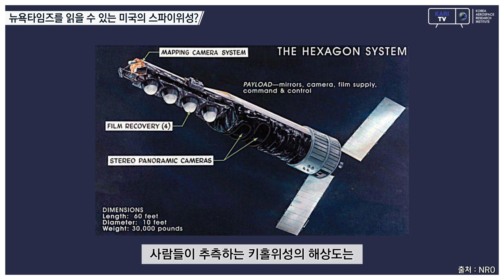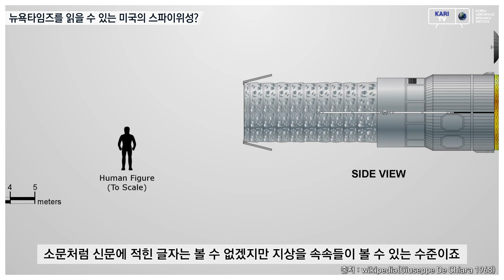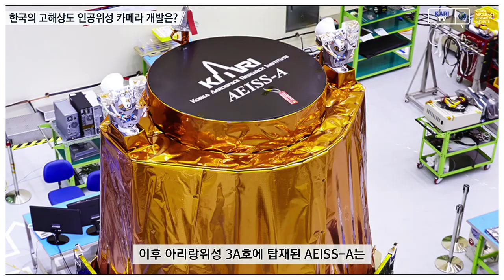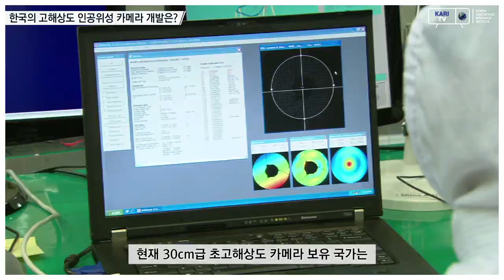항공모함 보다 비싼 인공위성이 있다?! 초고해상도 인공위성 광학카메라의 세계!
고도 300KM, 초속 약 8km의 속도로 비행하며 13,000분의 1초 만에 사진을 촬영하는 인공위성!

니미츠급 항공모함 건조 비용과 맞먹는 6조 원이 투입된 키홀위성으로 찍으면 지상에 있는 뉴욕타임즈를 볼 수 있다는데?

지상을 속속들이 들여다볼 수 있는 인공위성 초고해상도 카메라의 세계를 공개합니다!